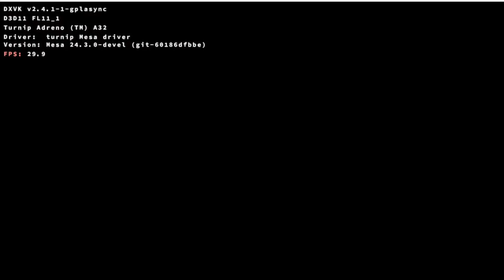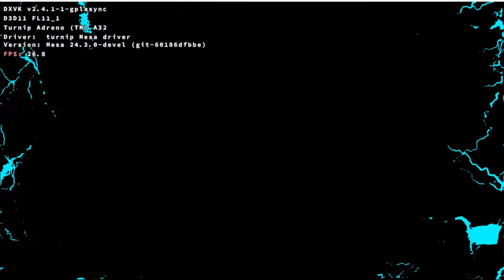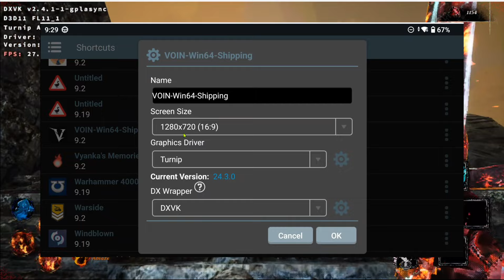WINLATOR | VOIN | Is this.... PLAYABLE⁉️| Cmod v10 + Settings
Showcasing the demo of the upcoming action, roguelike, boomer shooter game, VOIN.

SETTINGS 👇
Wine 9.2 or higher.
Turnip R1
DXVIK 1.4.1-2
Box 0.3.1-2
Custom preset with Strongmem 1 and Bigblock 3.
Dependenices: Mono, DX10, VCredist

DEVICE 👇
Ayaneo Pocket S - 12gb - G3x Gen2

Thanks to
Coffincolors
Brunosx